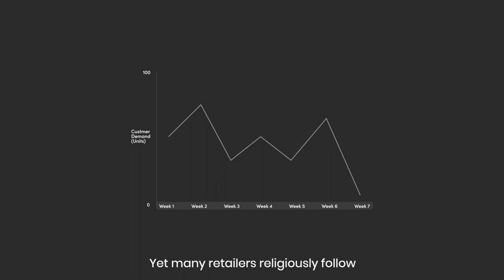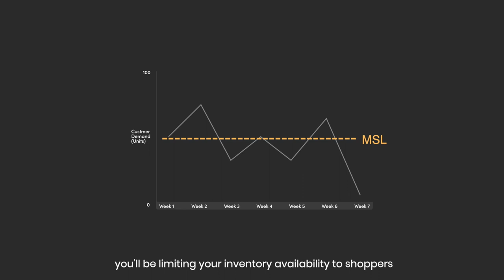Omni-Channel Leaders Academy - Inventory Optimisation